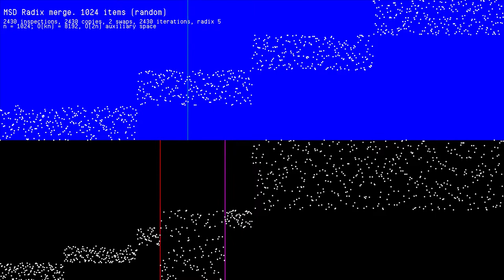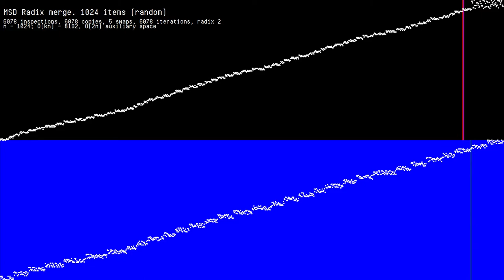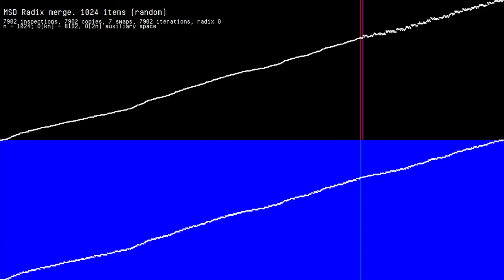radix merge sort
Radix merge is somewhere between quick-sort and a merge sort.
This uses a separate source and destination buffer, which are swapped.
We keep a queue of 'done' and 'not-done' areas, partitioning the remaining spans as we go.

This means we avoid read/write conflicts on cache lines, but use 2n auxiliary space.

Complexity is exactly kn, where k is the number of bits in the key, and n the number of items.